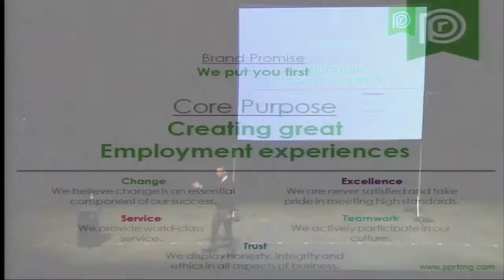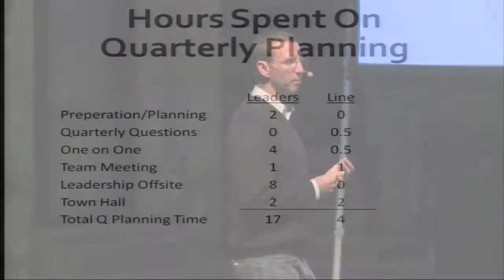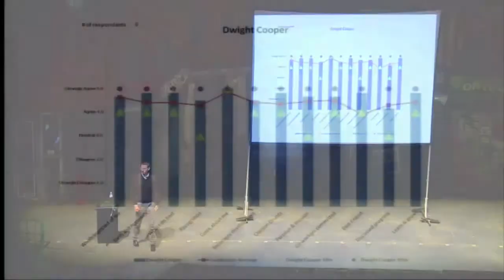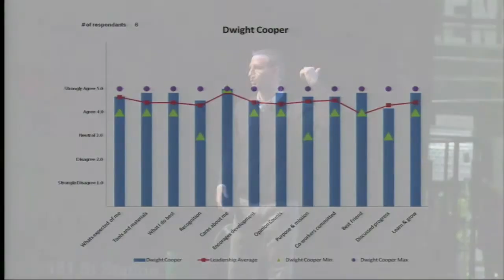Dwight Cooper en INCmty 2014